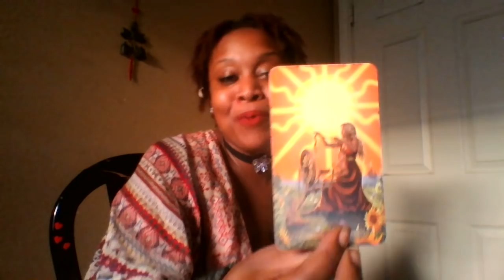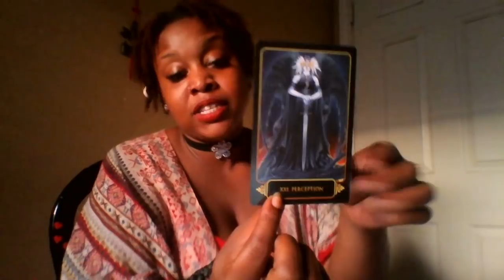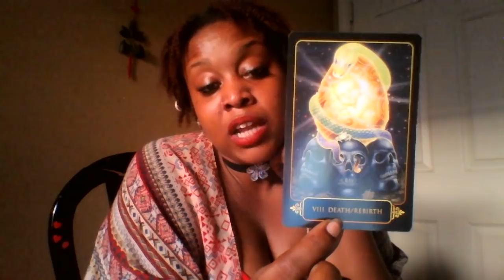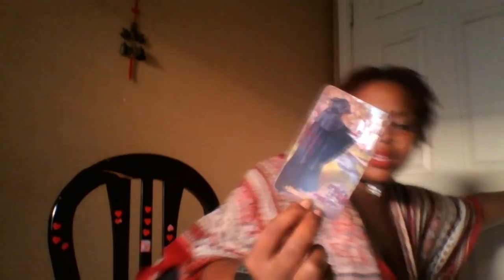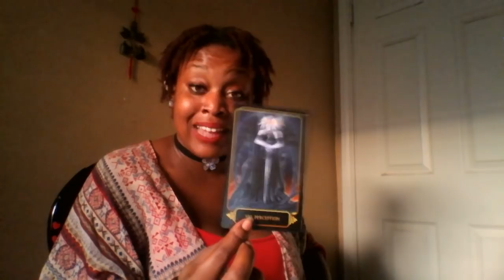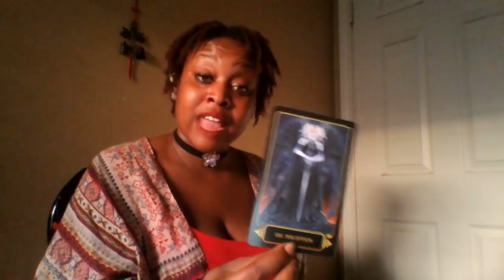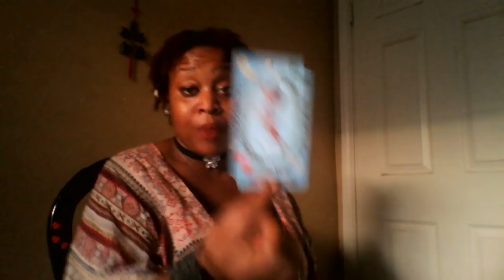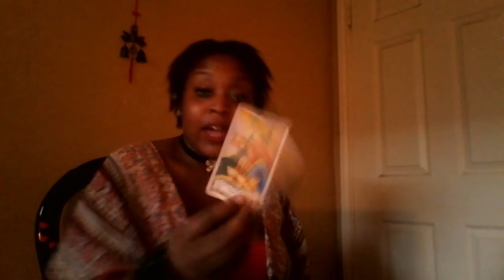Aries 🔥Decision Making Time👸💌🙈🙉🎁💍🎓 Aug 15-31